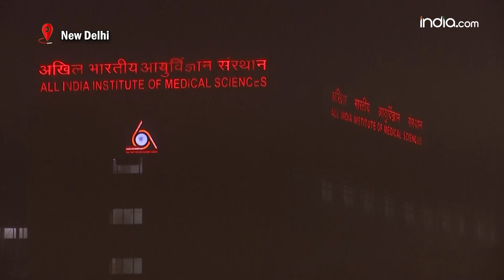Weather Update: Thin layer of fog envelops National Capital | Delhi-NCR | India.com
As cold wave tightened its grip over north India, a thin layer of fog covered the national capital on December 23. The minimum temperature was recorded at 9 degrees Celsius. As per India Meteorological Department, the mercury will further dip in the next few days.